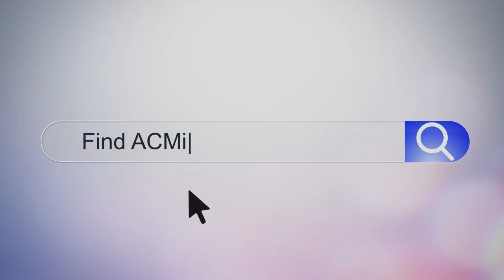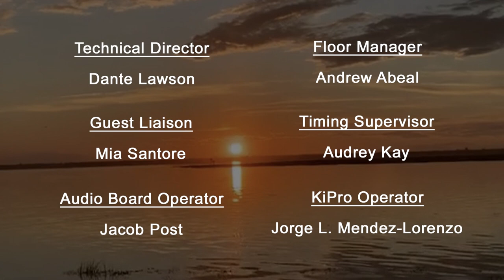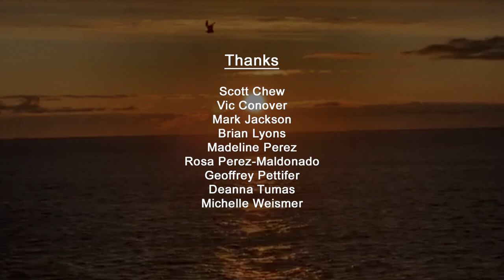The Mike Lopez TV Show - Season 3, Episode 15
Today's Guests, bringing The Mike Lopez TV Show to life!!!